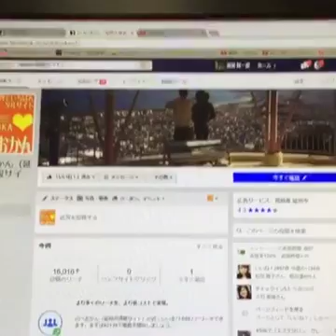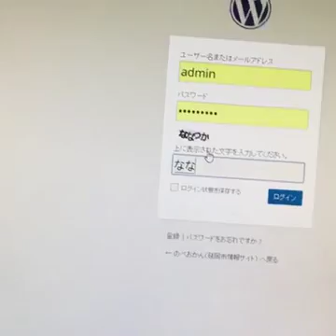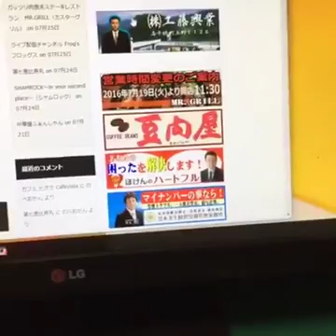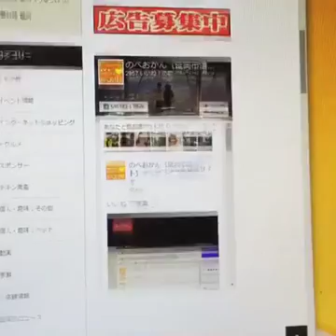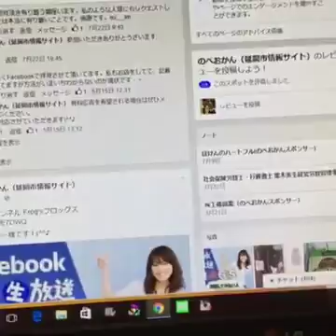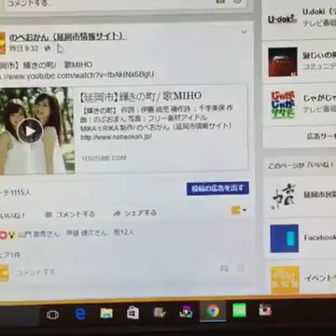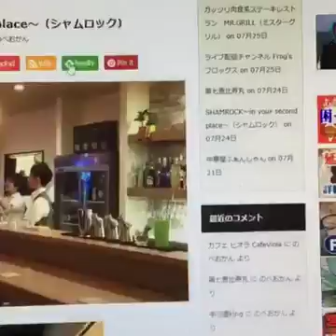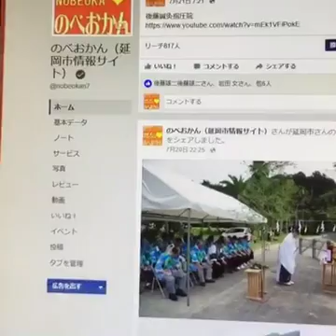ポータルサイトへの広告掲載のメリットとは？（延岡市情報サイトのべおかん）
延岡市情報サイトのべおかん
の広告について解説しています。